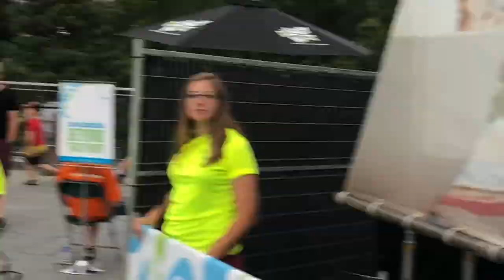Pekiwewin - Bebe Buckskin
Original Song By Bebe Buckskin

Live at Taste of Edmonton Festival on July 19 2018